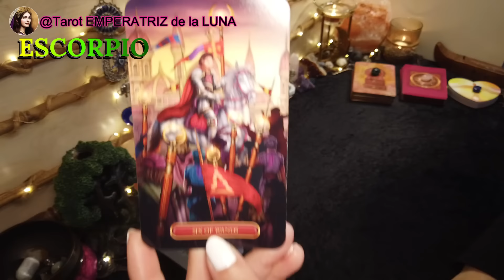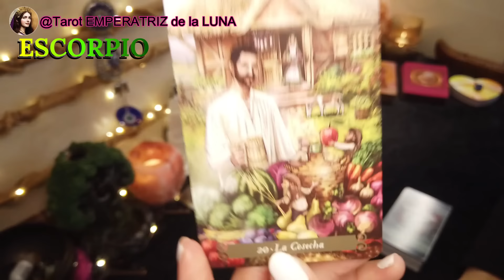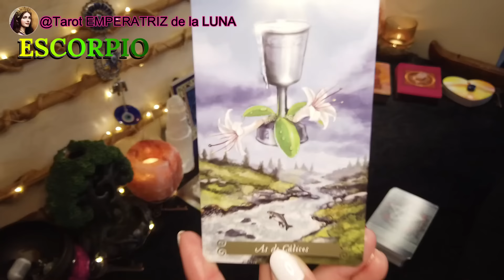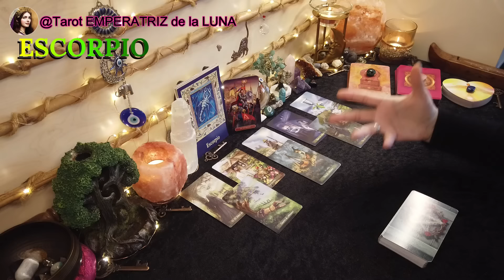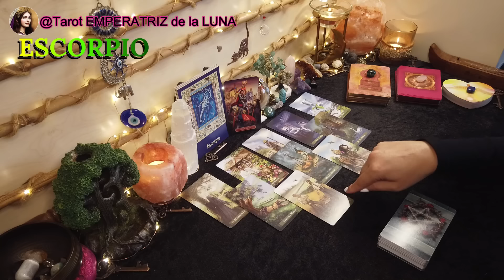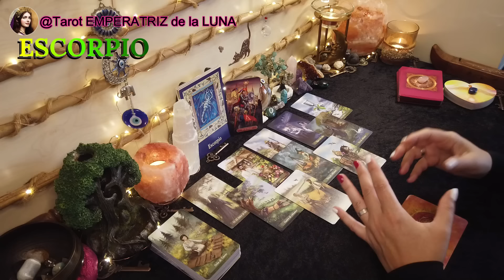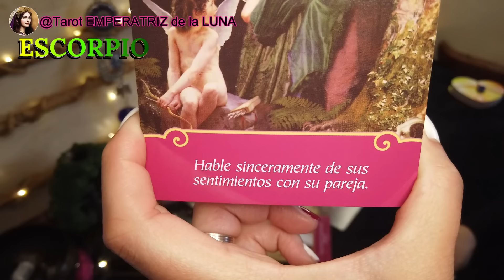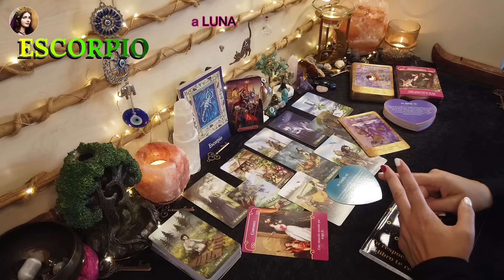ESCORPIO♏Pronto Te Enterarás De Lo Que Te Ocultan🫣​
ESCORPIO♏Que Te Trae el Mes de Julio✨​​Pronto Te Enterarás De Lo Que Te Ocultan🫣

Aquí voy a mostrarte la lectura de Tarot del signo de escorpio para todo el mes de julio, espero poder ayudarte, despejar tus dudas y hacerte la vida más feliz 🤗

NAMASTE🧘🏻‍♀️